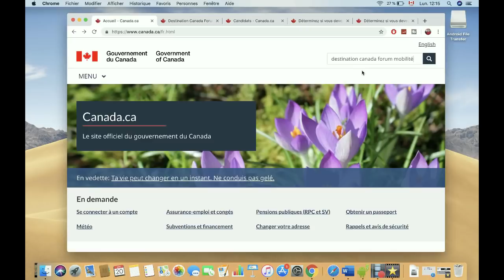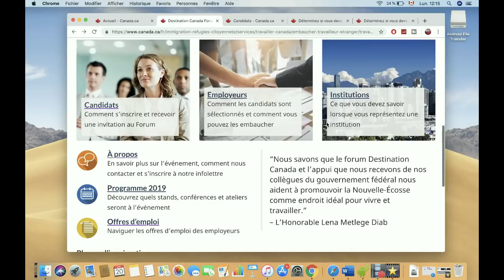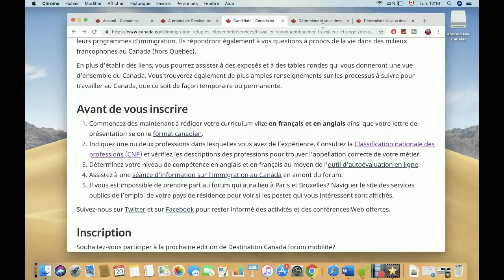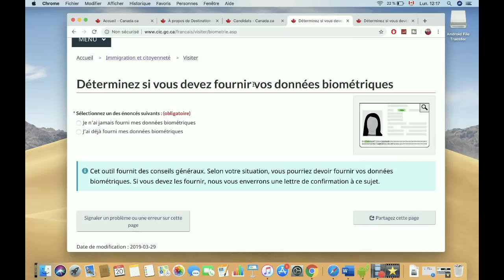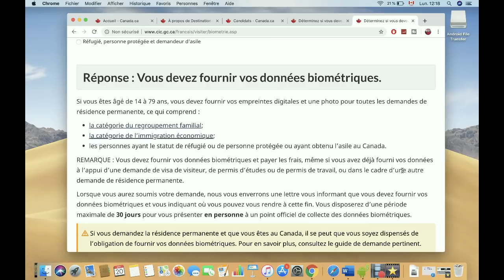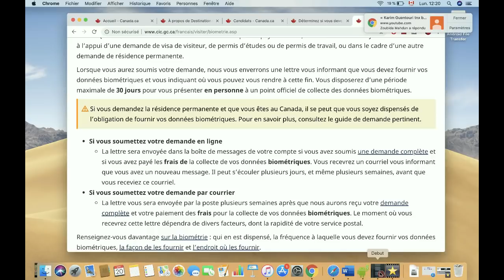تريدون كندا بجدية؟هذه فرصتكم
فرصتكم للهجرة الى كندا لا تفوتوها
تريدون كندا بجدية هده فرصتكم لإجراء مقابلات عمل مع مشغلين كنديين